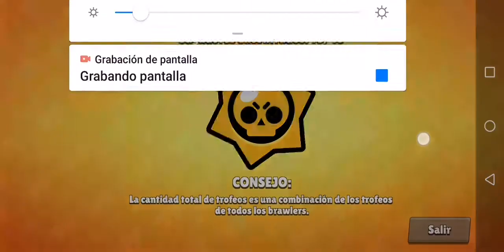Gane con dynamike en supervivencia(solo)